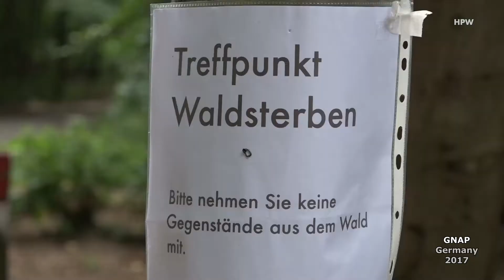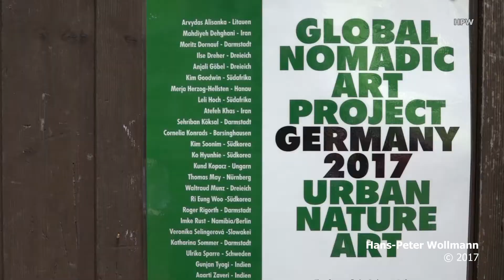GNAP Germany 2017 (Waldkunstpfad, Darmstadt)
Künstler erkunden die Natur und erschaffen dort flüchtige Werke mit vorgefundenem Material.
Das "Global nomadic art Project" wurde 2014 von der koreanischen Künstlervereinigung Yatoo gemeinsam mit zwanzig internationalen Nature-Art-Kuratoren begonnen und fand seit 2015 in Asien, 2016 in Afrika und dem Mittleren Osten statt, 2018 ist Amerika geplant. 2017 sind die europäischen Länder Deutschland, Frankreich, Litauen, Bulgarien, Rumänien, Ungarn und die Türkei beteiligt. Während »Urban Nature Art« arbeiten die internationalen Künstler in 16 Nature-Art-Workshops zusammen, erstellen
eine Dokumentation der vor Ort enststandenen flüchtigen
Kunstwerke und gestalten eine Ausstellung im Waldkunstzentrum.
Die Workshops finden in Darmstadt und Umgebung
innerhalb des UNESCO Global Geopark statt, der viele
historische und erdgeschichtliche Themen bietet. Die Schader-
Stiftung veranstaltet ein Expertengespräch mit Künstlern
und zwei Mittwochsforen bieten Einblick in die künstlerische
Arbeit der Gäste.
Die Künstler befassen sich mit urbaner naturnaher Kunst
und zeigen ihren individuellen künstlerischen und kulturellen
Zugang zur Natur. Die Gruppe wird aus 13 internationalen und
12 deutschen Künstlern bestehen. Außerdem werden Experten
und Praktiker an den Aktionen teilnehmen.